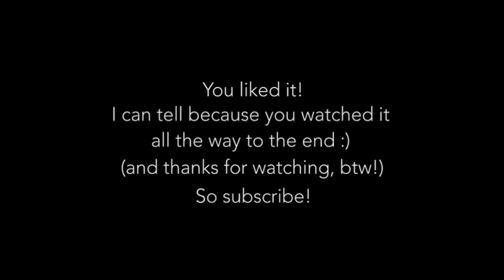Secretly Loving WEDGIES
What if you had to answer embarrassing questions honestly, in front of a crowd? Nightmare much? We did it anyway.

Starring (left to right): Mary Van Note, Jesse Fernandez, and Nick Stargu!

Great music at the end is "Bleeps Galore" by RoccoW!